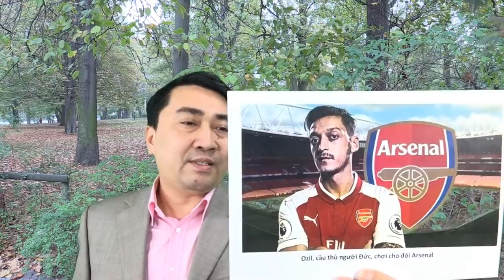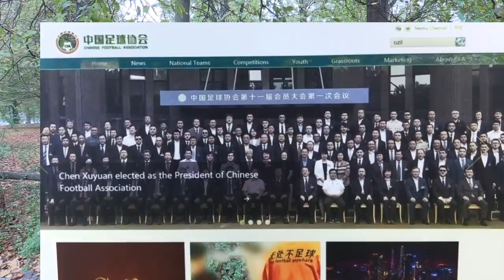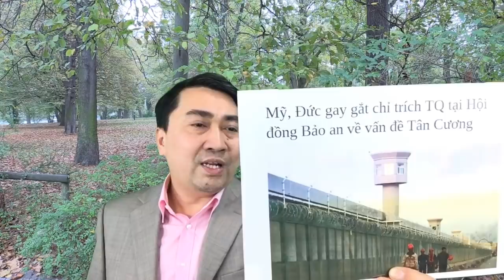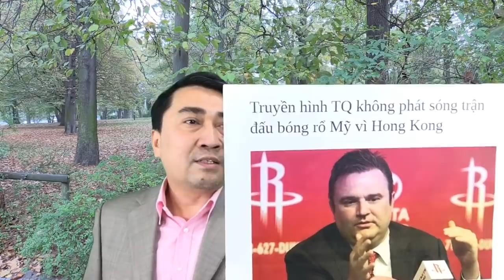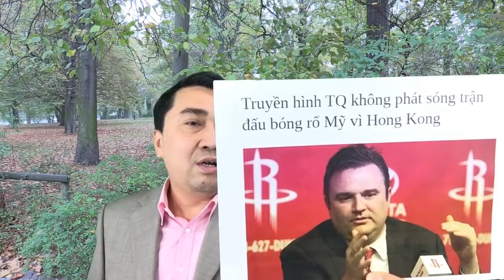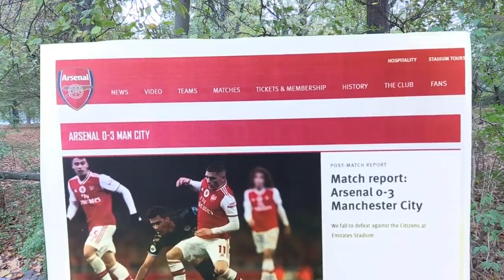TQ tức giận vì bị chỉ trích - cắt luôn sóng trận Arsenal-ManCity